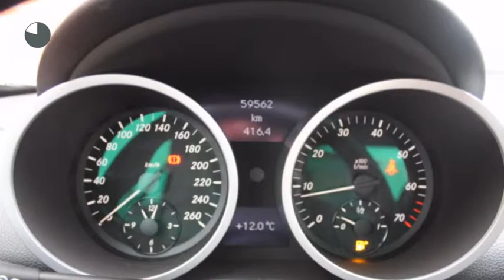Mercedes-Benz SLK-Klasse SLK 200 Kompressor